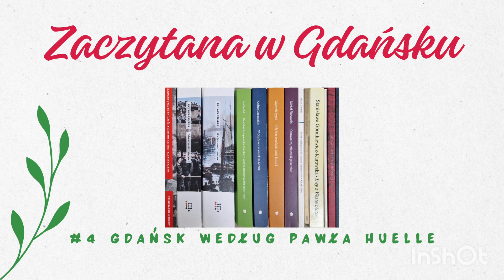Zaczytana w Gdańsku #4 Gdańsk według Pawła Huelle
Czwarta książka w podcaście, pierwsza z omawianej serii. Widać, że niektórzy mają dar władania słowem, a miasto staje się bohaterem poetyckiego czy pisarskiego obrazu. Choć jak dla mnie miało to w sobie coś z musicalu - dlaczego? Odpowiadam w najnowszym odcinku podcastu. A do tego akcent schopenhauerowski jako przykład paradoksu przyjmowanej perspektywy. Zapraszam :)